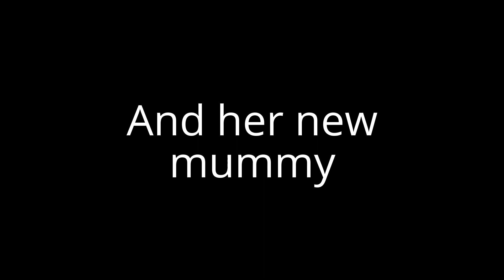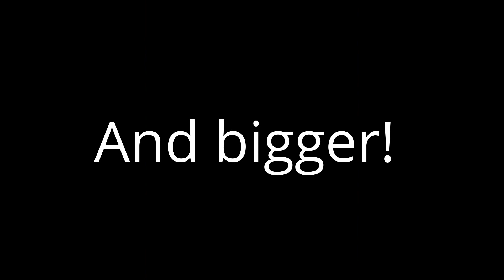Bongo Dog grows up: Staffie X Rottie crossbreed dog grows up from 4 weeks to nearly 2 years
This is a slideshow of my Bongo Dog, from when she was very little until recently, heading towards two years old. She's a wonderful creature. See more about her and full action videos in 'I am the Bongo!' and the series 'Random things that make Bongo bark'. She is such a lovely creature. One of the nicest I've ever know. So cute. When her friend Elvis came to live with us, she looked after him, putting her hand through into his crate to comfort him at night. It was just about the sweetest thing I've ever seen.